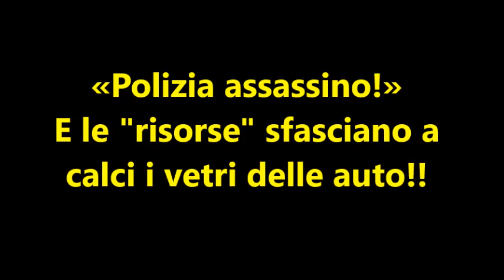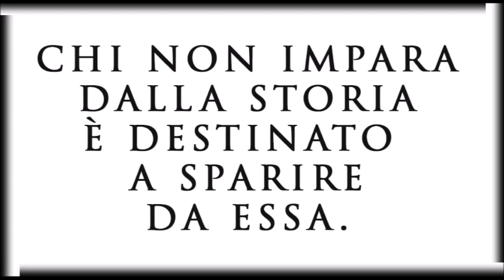🔴 «Chi non impara dalla storia è destinato a sparire da essa.» (Meditate gente, meditate!)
"Polizia assassino!".
E le "risorse" sfasciano a calci i vetri delle auto.
Gruppi di africani protestano per strada, non si sa per cosa,  spaccando a pedate le automobili.
La Storia insegna...
(...ma le scuole servono solo a prendere bei voti.)